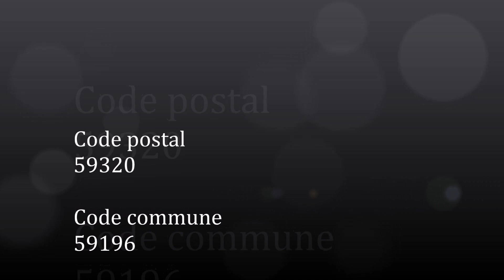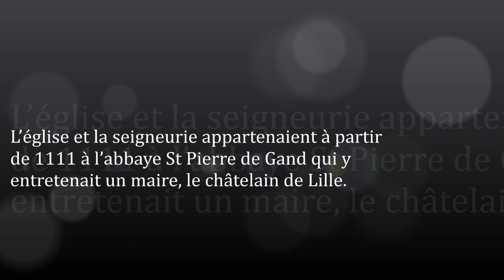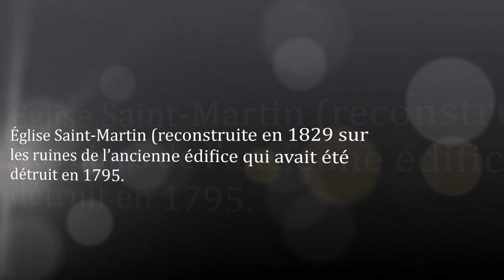Les-Hauts-de-France / Nord (Ennetières-en-Weppes)